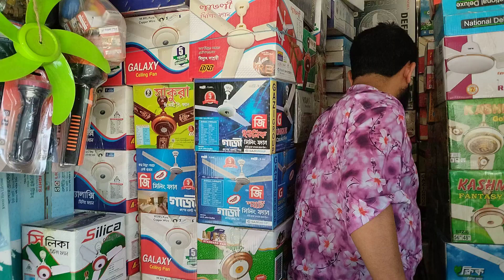সিলিং ফ্যানের পাইকারি বাজার দর চার্জার ফ্যানের রেট AC DC fan ইলেকট্রিক মাল